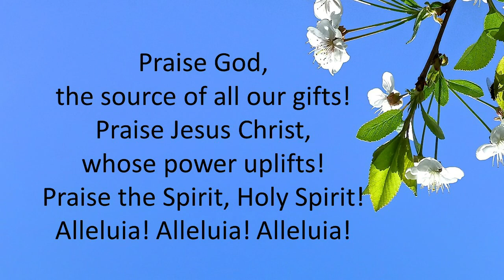Shared Humility Sanctuary Sermon